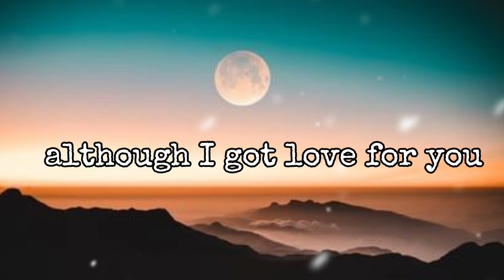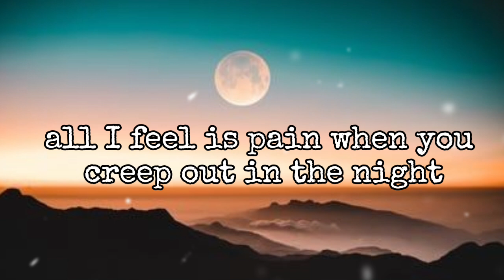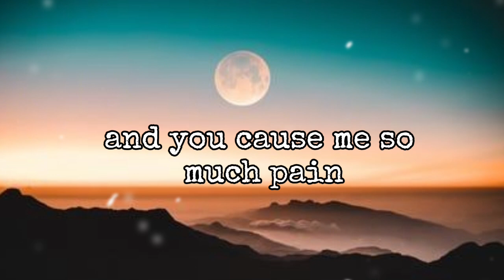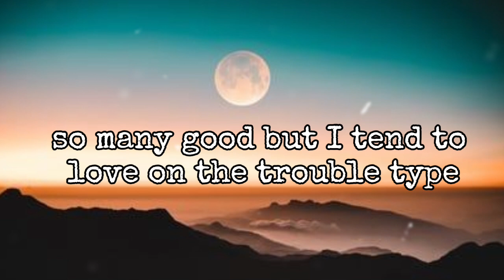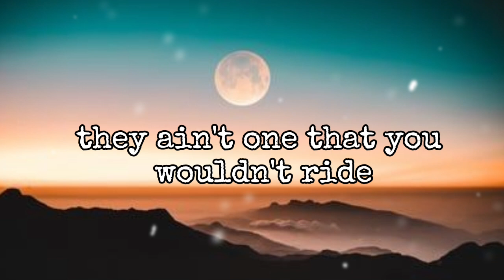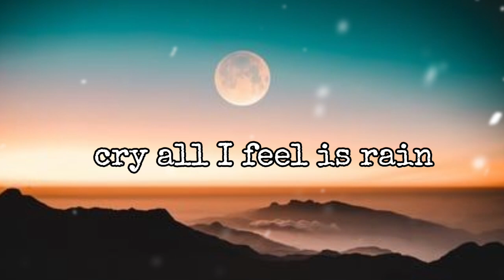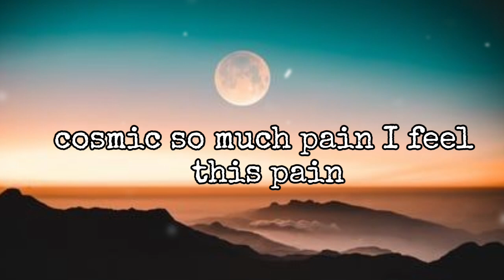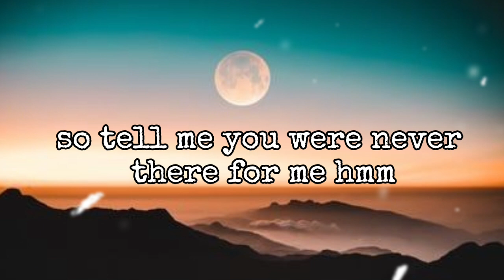All I fell Is Rain - khalid Ft. JID (Lyrics)